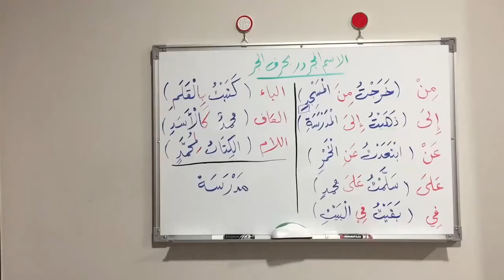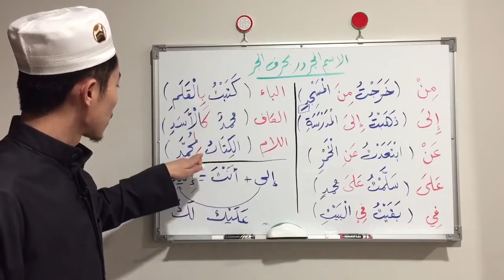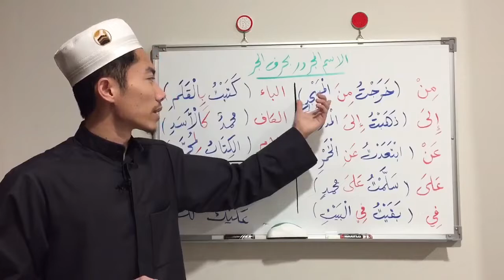មេរៀន​ الاسم المجرور بحرف الجر វគ្គ១